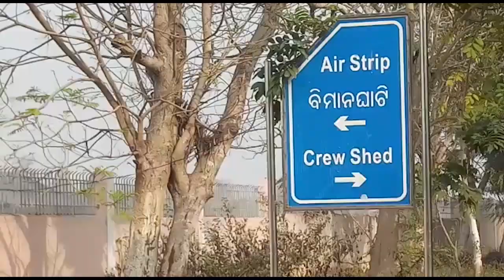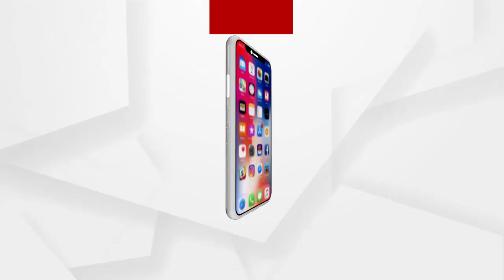ଗୋପାଳପୁର ସ୍ଥିତ ଏୟାରକ୍ରାପ୍ଟରେ ଓହ୍ଲାଇଥିଲେ ଲେଫ୍ଟନାଣ୍ଟ ଜେନେରାଲ ଚଣ୍ଡୀପ୍ରସାଦ ମହାନ୍ତି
ଗତକାଲି ଠାରୁ ଗୋପାଳପୁର ଗୋଳାବନ୍ଧ ଆର୍ମି ଡିଫେନ୍ସ କଲେଜ ପରିଦର୍ଶନ କରିବା ପାଇଁ  ଆସିଥିଲେ ଲେଫ୍ଟନାଣ୍ଟ ଜେନେରାଲ ଚଣ୍ଡୀପ୍ରସାଦ ମହାନ୍ତି । ସେ ଗୋପାଳପୁର ସ୍ଥିତ ଏୟାରକ୍ରାପ୍ଟରେ ଓହ୍ଲାଇଥିଲେ
ଅଧିକ ଖବର ପାଇଁ ଡ଼ାଉନଲୋଡ କରନ୍ତୁ “Argus News” ଆପ୍